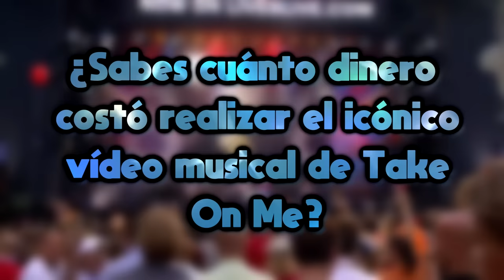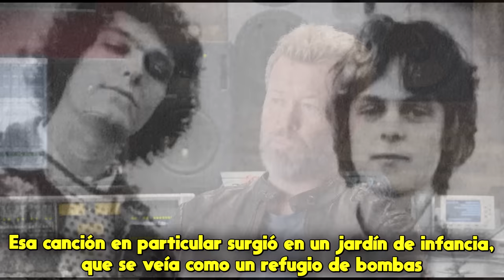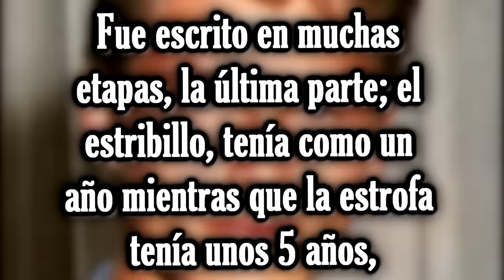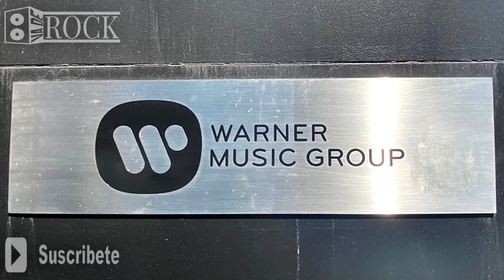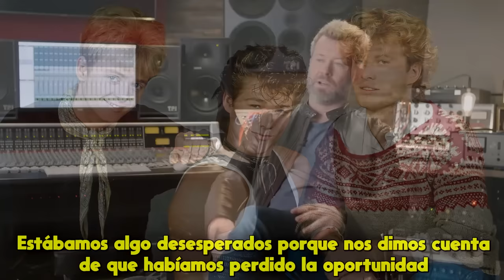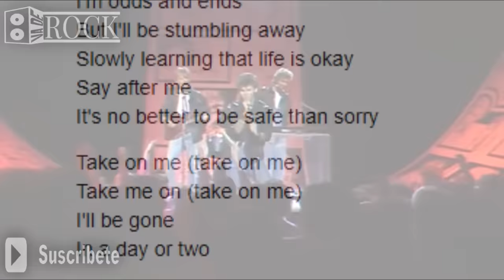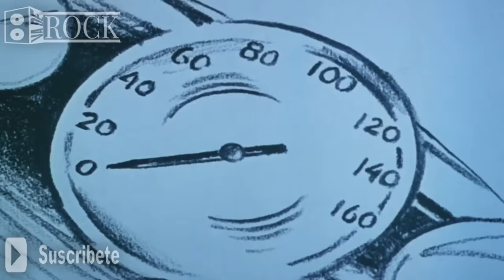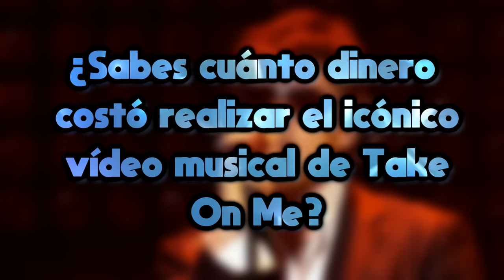a-ha - Take On Me // Historia Detrás De La Canción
En el día de hoy volvemos a los maravillosos años 80s para hablar de una de las canciones más icónicas de esta época, y es que ¿Quién no ha escuchado alguna vez Take On Me de A-ha? ¿Y quién no recuerda su memorable vídeo musical? Si quieres conocer todo lo que hay detrás de este himno del new wave, te invito a que veas el vídeo completo y a que dejes tu opinión en la caja de comentarios.